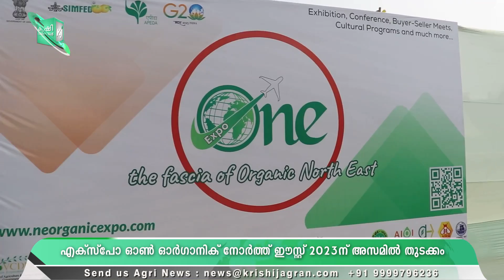Chicken Price:വിപണിയിൽ കൂപ്പുകുത്തി കോഴിയിറച്ചി വില| pinarayivijayan | pmmodi | pmkisan | rainalert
00:00 HEADLINES
01:11 വില കുത്തനെ ഇടിഞ്ഞ് കോഴിയിറച്ചി
02:02 റേഷൻ കടകളിൽ ഈ മാസം മുതൽ പുഴുക്കലരിയെത്തും: ഭക്ഷ്യമന്ത്രി
02:28 കൊച്ചിയിൽ ഗ്ലോബൽ എക്സ്പോയ്ക്ക് തുടക്കം
02:57 ആലങ്ങാട് ഗ്രാമപഞ്ചായത്തിലെ പള്ളി അങ്കണത്തിൽ പച്ചക്കറി കൃഷി ആരംഭിച്ചു
03:27 കേരള അഗ്രോ-ഫുഡ് പ്രൊ 2023ന് തൃശ്ശൂരിൽ തുടക്കം
03:54 പി.എം കിസാന്റെ 13-ാം ഗഡു ലഭിക്കാൻ ഇക്കാര്യങ്ങൾ ശ്രദ്ധിക്കുക
04:18 പാൽവില 3 രൂപ വർധിപ്പിച്ച് അമുൽ
04:46 എക്സ്പോ ഓൺ ഓർഗാനിക് നോർത്ത് ഈസ്റ്റ് 2023ന് അസമിൽ തുടക്കം
05:12 ഖത്തറിലെ പ്രാദേശിക പച്ചക്കറി ഉൽപാദനത്തിൽ വർധനവ്
05:43 തീവ്രന്യൂനമർദം ദുർബലം; 6 ജില്ലകളിൽ മഴ മുന്നറിയിപ്പ്